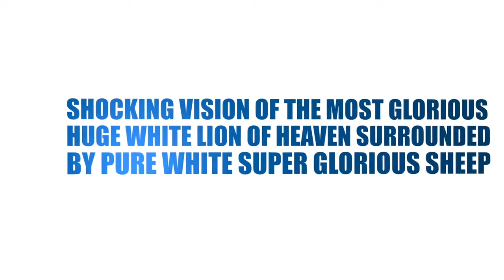VISION OF GLORIOUS HUGE WHITE LION OF HEAVEN SURROUNDED BY WHITE GLORIOUS SHEEP, PROPHET DR. OWUOR!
VISION OF THE GLORIOUS HUGE WHITE LION OF HEAVEN SURROUNDED BY WHITE GLORIOUS SHEEP, PROPHET DR. OWUOR!

Shalom!